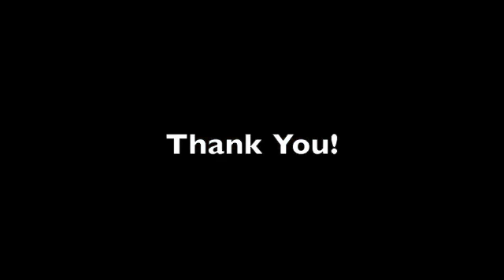40k Batrep - Grey Knights vs. Orks - True2k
Loopy and Caesarian play a True2k game of Warhammer 40,000.